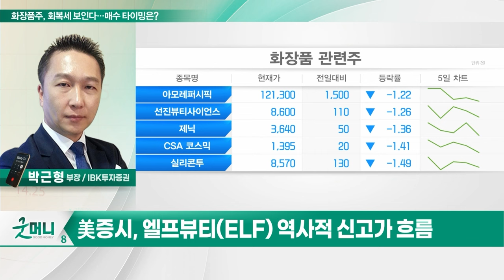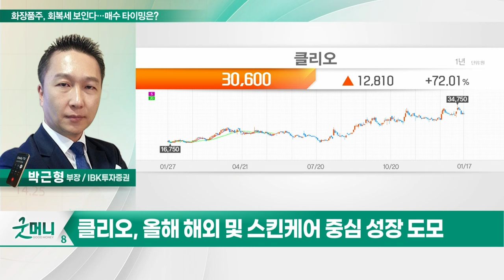클리오(237880)... 화장품주, 회복세 보인다... 매수 타이밍은?_투자 인사이트 (20240118)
Q. 화장품주, 회복세 보인다... 매수 타이밍은?

클리오(237880)
- 4분기 '분기 최대 실적' 전망
- 국내 모든 채널 고른 성장
- 해외 매출 +44% 고성장 기대
- 올해 해외 및 스킨케어 중심 성장 도모